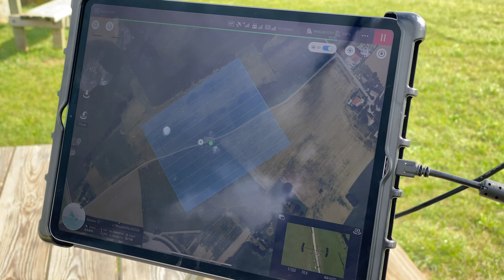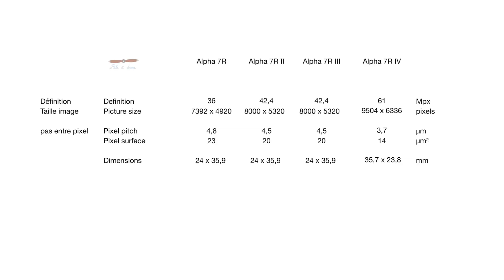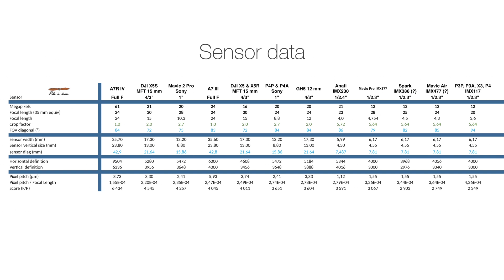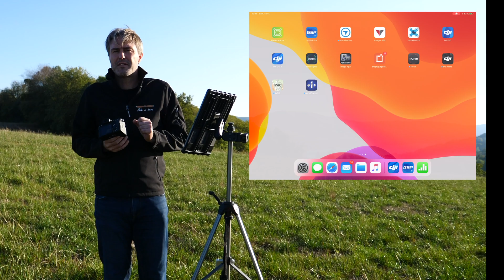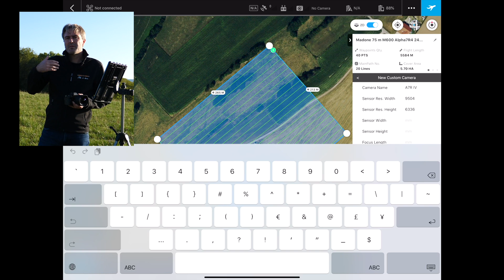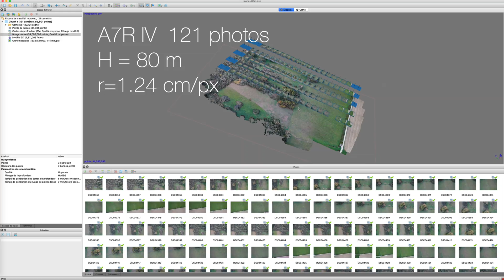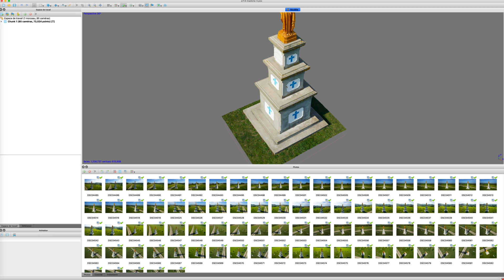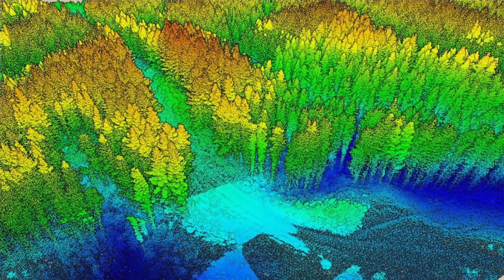A7R IV - 61 Mpx en photogrammétrie - Agisoft Metashape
Je teste les 61 Méga pixels du nouveau Sony A7R IV en photogrammétrie avec un Matrice 600 et le logiciel Metashape d'Agisoft.

2:30 Les apports du boitier A7R IV
4:15 Performances théoriques de l'A7R 4 en photogrammétrie
5:30 Choix de l'objectif
7:30 Choix du drone
8:50 comment intégrer l'A7R IV
10:30 Les tests
13:00 Les contraintes
15:10 Les avantages
16:30 Cas d'usages
17:45 Conclusion

Merci à Digit-Photo pour la livraison prioritaire !

Merci à Frédéric Auberger pour le support et ses capacités de calcul !

Paladrone - télépilote de drone civil ED1842.